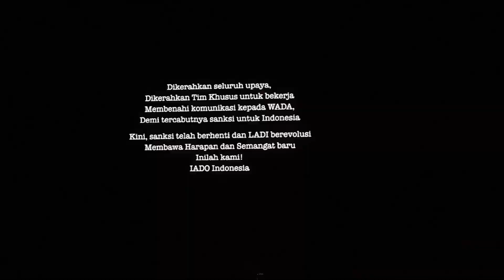Penandatanganan perjanjian kerja sama KONI dan IADO